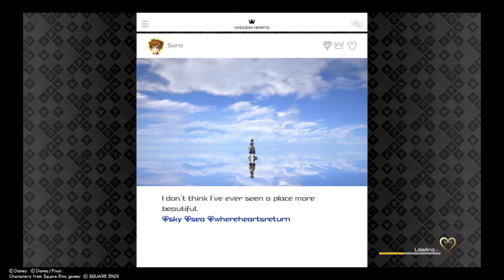Raijin Plays Kingdom Hearts III (Critical Mode) Part 23 Arendelle 1/4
Time to Chill out.

Developer: Square Enix Business Division 3
Publisher: Square Enix
Release: January 29, 2019
Genre: Action Role-Playing Game
Platforms: PlayStation 4, Xbox One